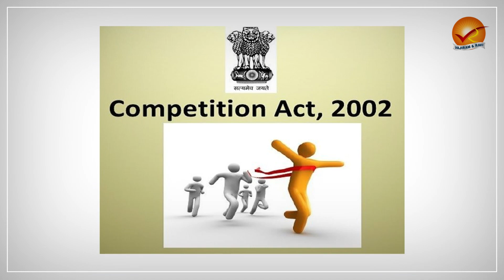Competition Commission of India | General Studies for UPSC CSE | Vajiram & Ravi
The Competition Commission of India or CCI is a statutory body to promote & sustain in enabling competition culture in Indian markets.

To know all about the topic, watch this video from our CA & G.S. series.